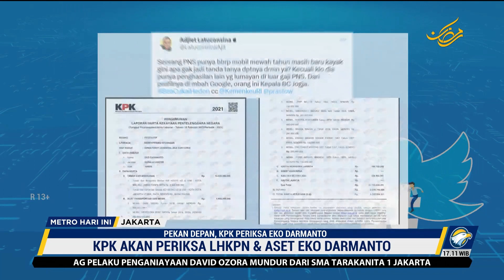KPK Periksa Pejabat Bea Cukai Eko Darmanto Pekan Depan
MetroTV, KPK akan memeriksa mantan Kepala Kantor Bea dan Cukai Daerah Istimewa Yogyakarta, Eko Darmanto pada Selasa (7/3/2023) pekan depan. Agenda pemeriksaan meliputi klarifikasi LHKPN milik Eko.

Deputi Pencegahan KPK, Pahala Nainggolan menyatakan, pihaknya akan memeriksa Eko di gedung KPK Jakarta pada Selasa, 7 Maret 2023 mendatang.

Agenda pemeriksaan adalah klarifikasi LHKPN, serta memeriksa sejumlah aset milik Eko. Pahala menambahkan, pihaknya sudah mengirimkan undangan pemeriksaan dan Eko Darmanto menyatakan akan memenuhi panggilan KPK.